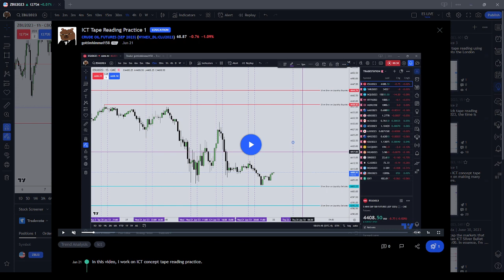ICT Tape Reading Practice 1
You can find me on Tradingview here: gottimhimmel158